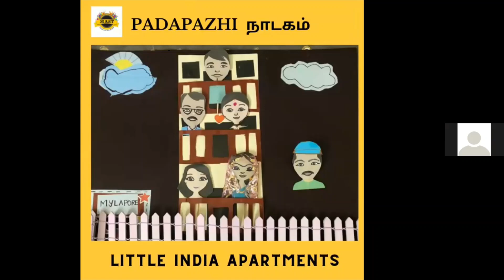Padapazhi Media Nadagam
A tamil play that I ( Paddy) scripted and directed for my team of stroytellers - the MAST team.  This is an introduction to online ( Zoom) theatre to the storytelling community.

This is a play that brings out the spirit of Madras. The kindness and friendly attitude of the people of Madras.